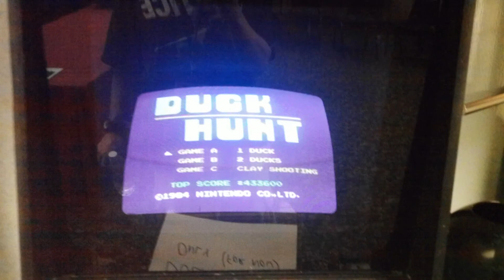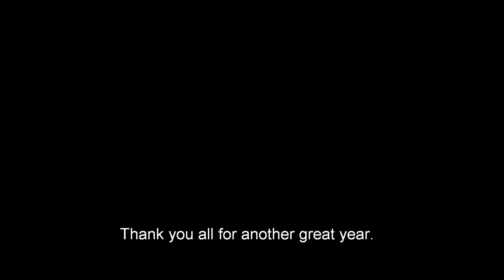Sangawa Project 2012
Sangawa Project of 2012